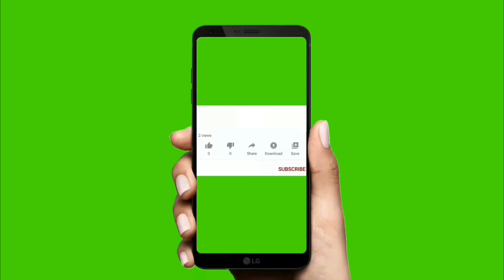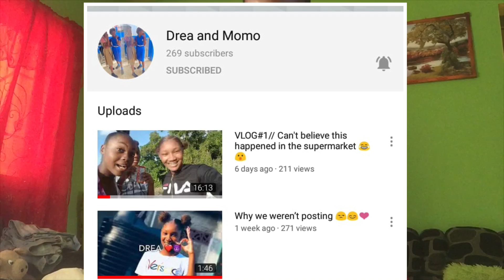Clothes Swap Challenge😂🤣👚👕🔥*MUST WATCH”‼️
Special shoutout to all who have been supporting me🔥👑I love y’all❤️